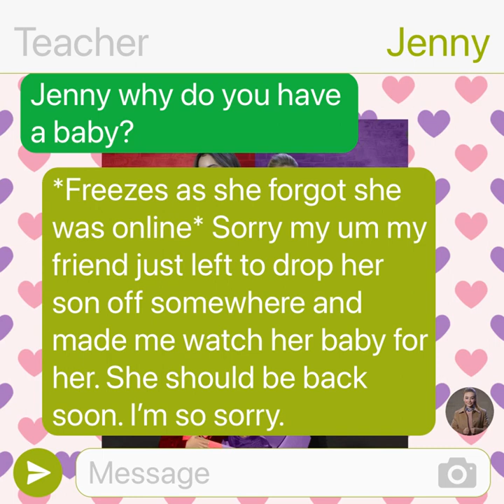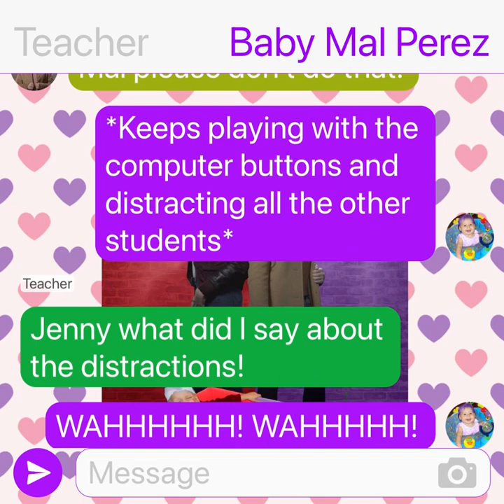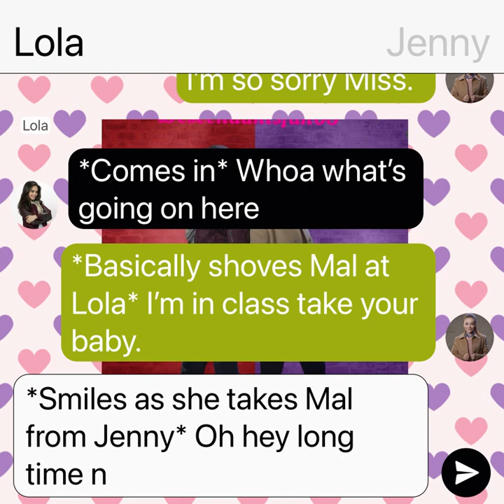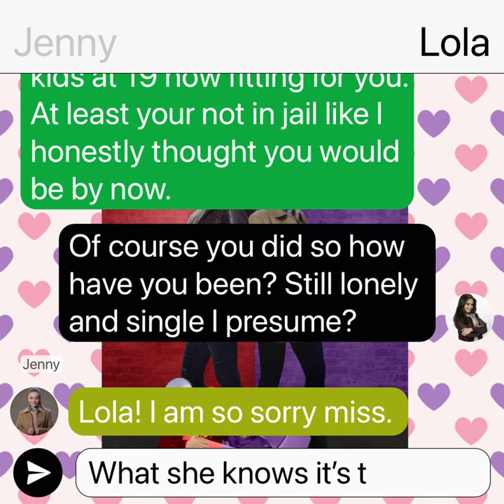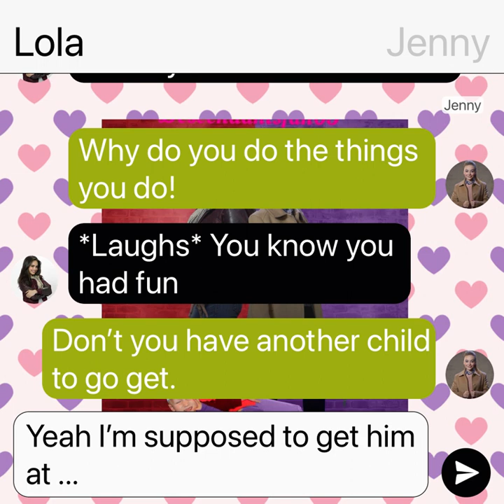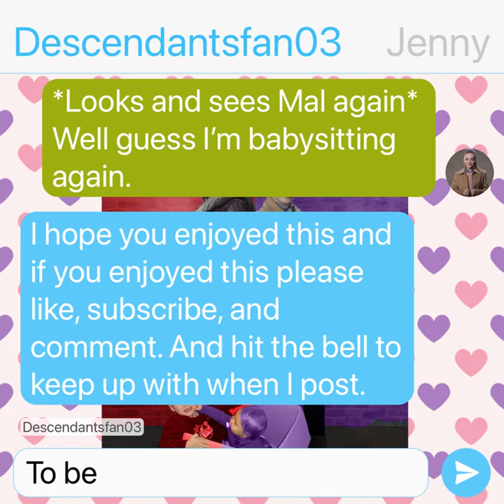What’s Wrong With Jenny? Part 4: Descendants/Adventures In Babysitting Texting Story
This is part 4 of What’s Wrong Wth Jenny written by me which takes place during my Adventures In Babysitting and Descendants series which is when Lola is a teen mom to baby Mal and Little Carlos. When Jenny starts to act weird and different it causes Lola to become worried which leads to her discovering something about her friend that she didn’t think she would have to deal with. Watch to find out what happens. 💖💖💖